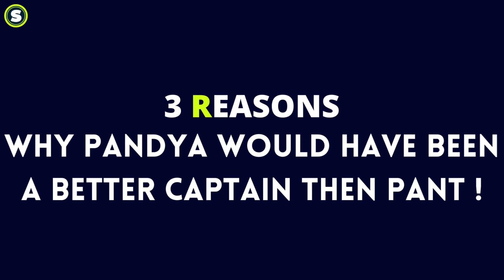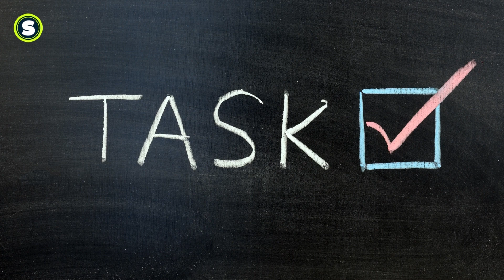Rishabh Vs Hardik - Who is the Best Captain | Comparison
Here in this video we SWING : Will talk about who is the best captain between Rishabh Vs Hardik. The above video is the comparison video between the two.

Currently Ind Vs SA t20 series is going on and as KL Rahul ruled out due to injury issues - Rishabh Pant was made the Captain of the Indian Cricket Team with Hardik Pandya as his new deputy.
Rishabh Pant captaincy was questioned a bit after the first lost against the Proteas in the first ind vs sa 1st t20 2022. It was became the talk of the talk in the cricket news arena.

Rishabh comparison is the topic to talk about. It is very evident as the healthy comparison is required in the game of cricket. That is why we have called it a hardik pandya vs rishabh pant comparison video.

Previously Rishabh captained the Delhi Capitals side in the IPL fixture and Hardik Pandya captained the Gujarat Titans franchise. As Pandya won the debut title in his maiden captaincy so he becomes a choice of leading the team in the future.

This is a season of 22 where cricket is lesser played on Indian Pitches due to the heat.

Hardik is the vice captain of Team India but he has the stats to become the captain of Team India.

 Whereas Rishabh Comparison is with Hardik so that we can get more clarity.

ind vs sa t20 series 2022 is going on and we will get more clarity after this series.